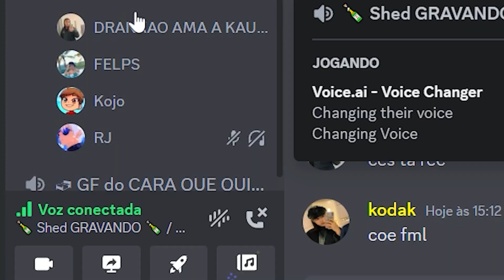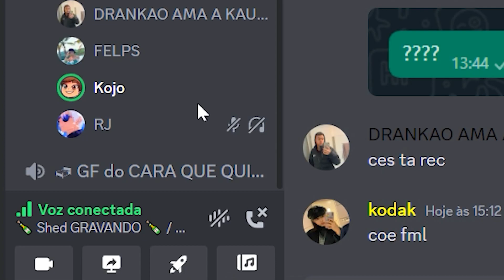TIVE QUE IR NESSA DIMENSÃO PRA ACHAR ESSE POKÉMON!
● HOJE EU FUI EM TODAS AS DIMENSÕES no MINECRAFT!